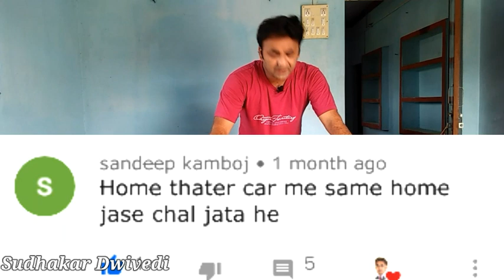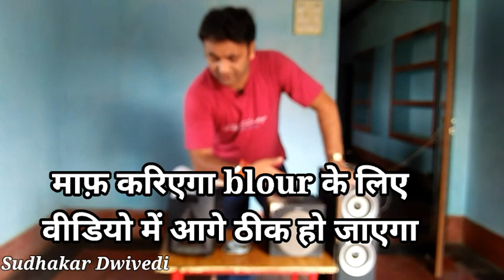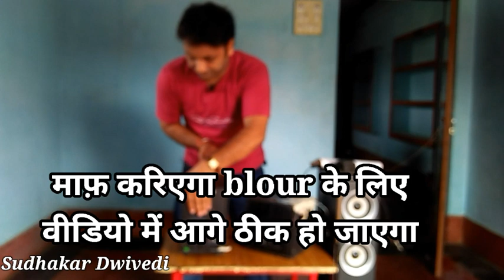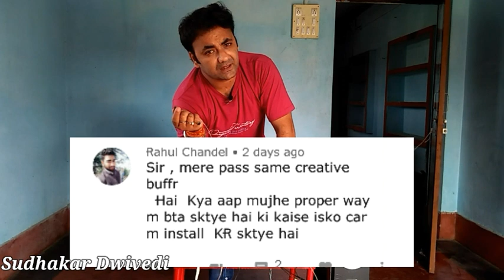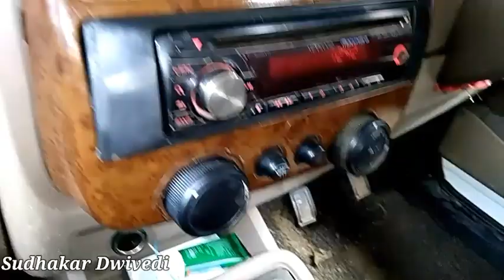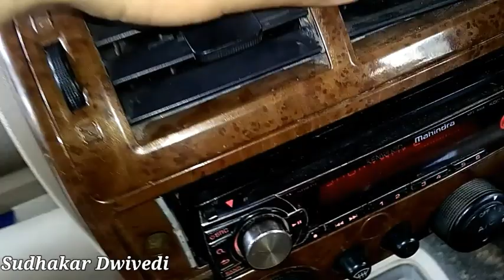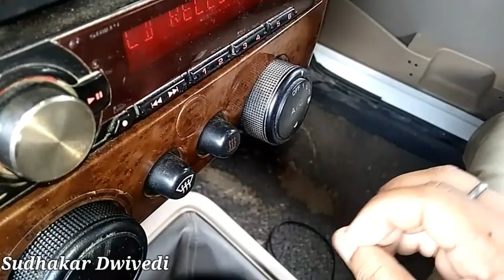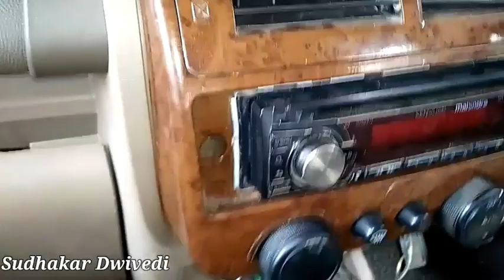Car Me Home Theatre Kaise Chalaye | Car Me Home Theatre Ko Kaise Bajaye | Home Theater In Car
aaj mai apako apaki car me home theater lagane ka tarika bataunga
song credit-Cartoon - On & On (feat. Daniel Levi)